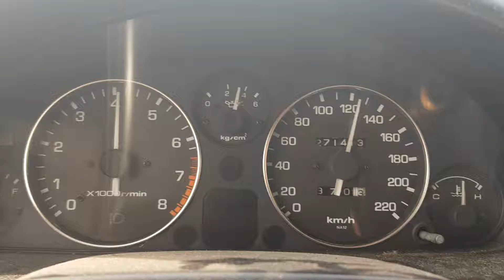MX5 engine temp 7 degrees outside temperature